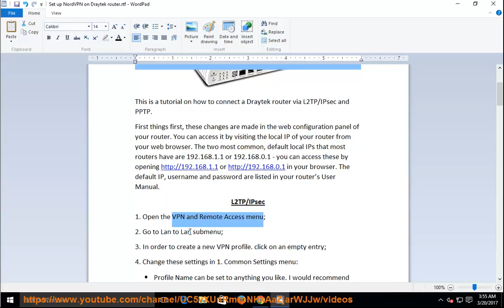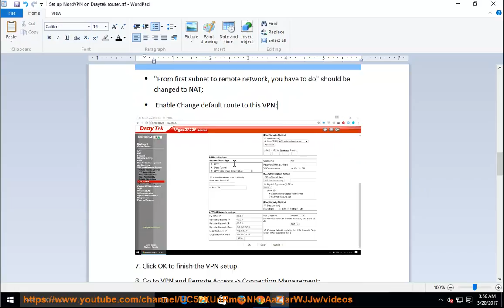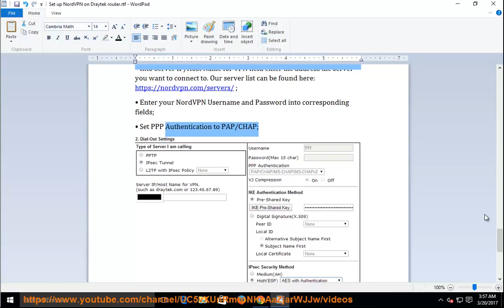Set up NordVPN on Draytek via L2TP/IPSec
Hit & set up NordVPN on your own Draytek today! Learn more?